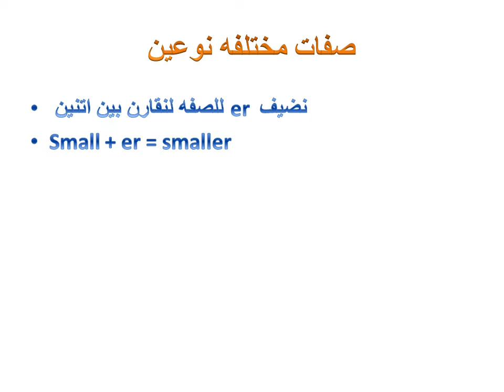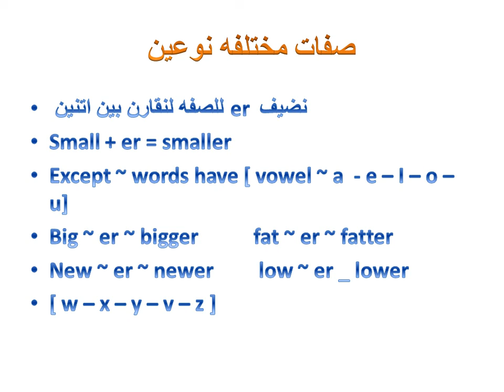part 2 adjectives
4th stage
unit 2
Connect